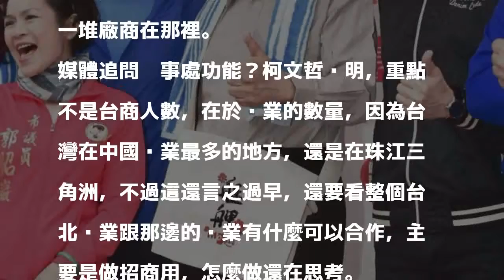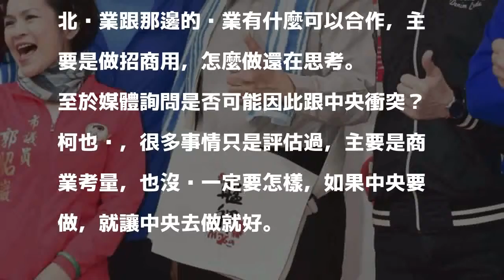赴深圳設辦事處？ 柯P：招商考量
〔記者黃建豪／台北報導〕台北市議會昨天總質詢，台北市長柯文哲備詢時透露，正考量到中國深圳設辦事處。柯文哲今天上午再次說明，強調設辦事處是為了招商，但只是在評估，若中央要做，就讓中央去做就好。